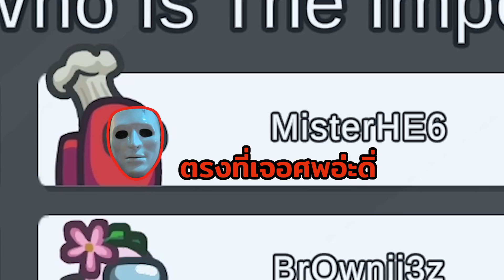ไม่ทันได้เตรียมใจ (among us)